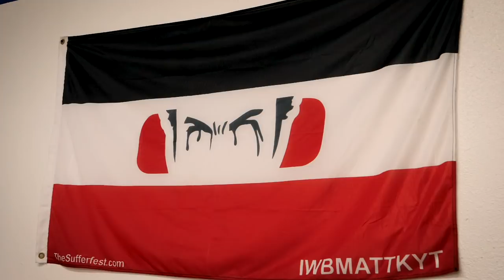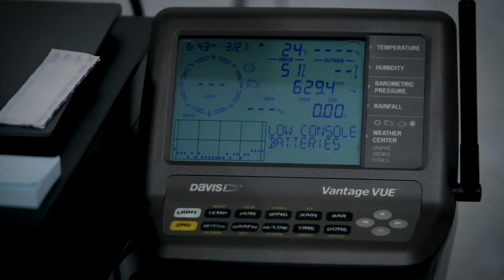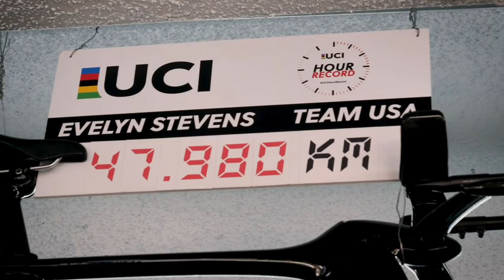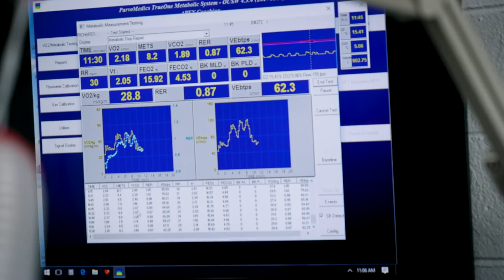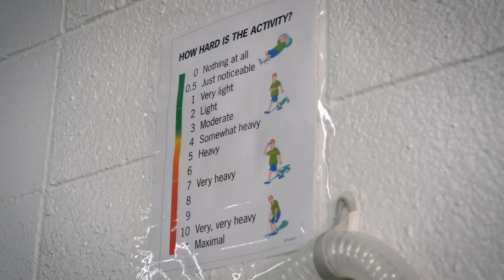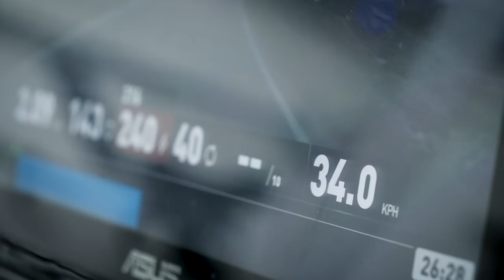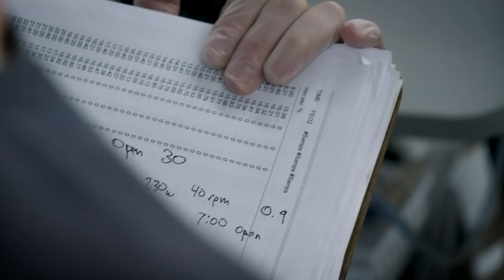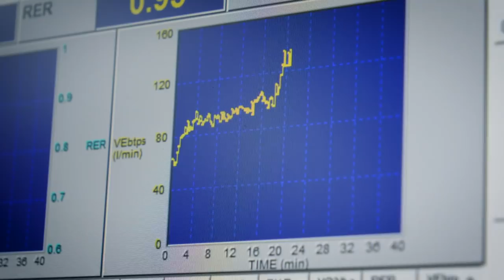Science Behind The Suffering | Fitness Testing At The Sufferfest High Performance Lab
The Sufferfest have pushed the boundaries of what is possible with training in the past few years, particularly creating programs tailored to an individual's 4-dimensional power profile (4DP). To delve more into how this system works, Si is in Colorado to meet coach to the stars Neal Henderson, and learn from his experience as a coach for nearly 30 years!

Have you tried training with The Sufferfest? Let us know how you've found it!

If you'd like to contribute captions and video info in your language, here's the

ES_Dance With You (Instrumental Version) - Lvly.wav
ES_Days of Silence (SLCT Remix) (Instrumental Version) - Velvet Moon.wav
ES_Kilimanjaro (Instrumental Version) - Luftmensch.wav
ES_Mile Soul - Da Tooby.wav
ES_Older Now - Rospigg.wav
ES_Tomboy T-Shirts (Instrumental Version) - Peachy Pavement.wav
ES_Too Lucky - Justnormal.wav